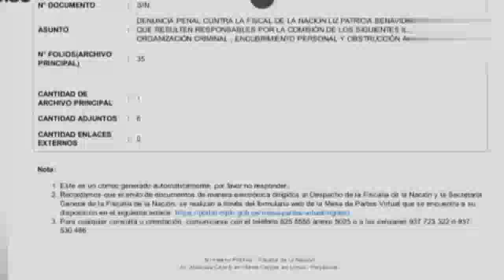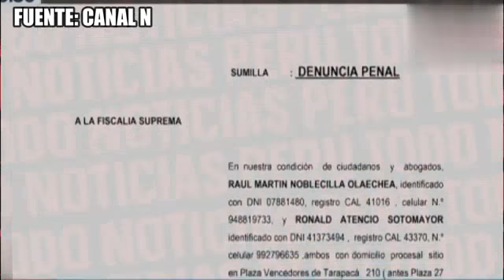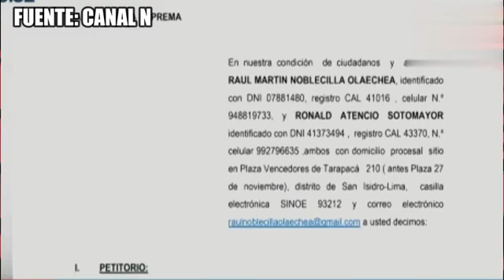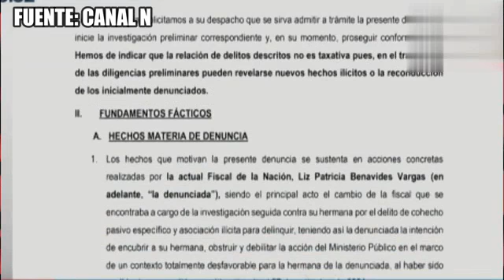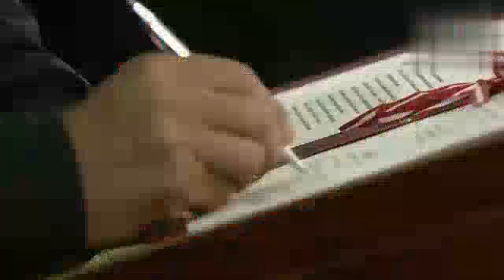ESCÁNDALO! BENJI ENLOQUECE con PRUEBAS de FISCAL y le LANZA DENUNCIA PENAL para SALVAR a CASTILLO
Entra a ... y serás parte del grupo exclusivo de CAC Televisión Producciones y tendrás acceso a mi biblioteca,